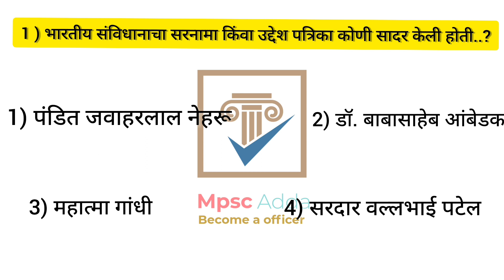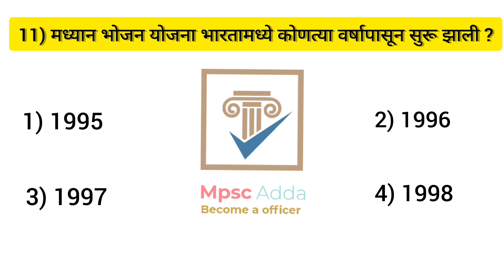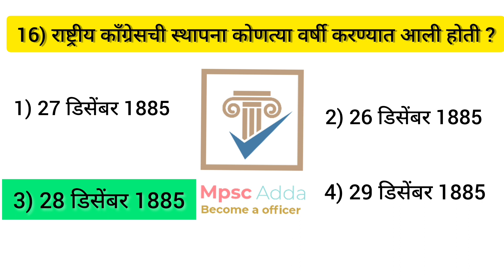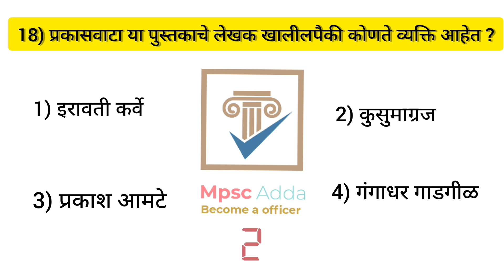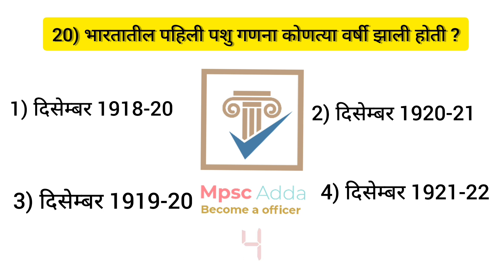Talathi Bhrti 2023 | 4 सप्टेंबर ला झालेला पेपर कसा होता बघुयात